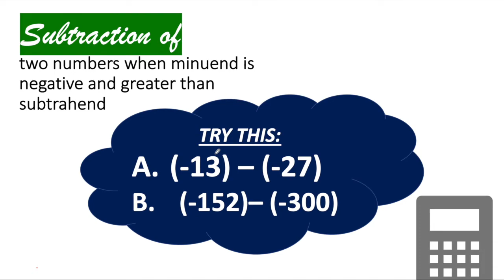HOW TO SUBTRACT two numbers when minuend is negative and greater than subtrahend | Math | MarkChavez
It's me again, Mark Chavez!!

Welcome to my sixth vlog! This video is about subtracting two numbers when minuend is negative and greater than subtrahend. I hope you'll learn again to this video! If you have any math lessons that you want me to teach, please comment down the topic.

Editing Tools
Canva.com
iMovie